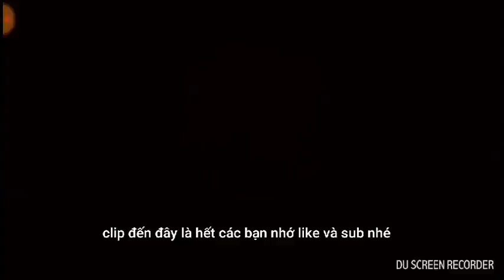Liên quân Mobile | lý do nên chơi natalya và cách chơi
Đây là video của mình đã ghi âm bằng DU Recorder. Quay màn hình và phát trực tiếp không khó. Tải về liên kết:
Nhạc :
Alan walker - legend never die
Zako - endless night
Murad ft dj legend - future